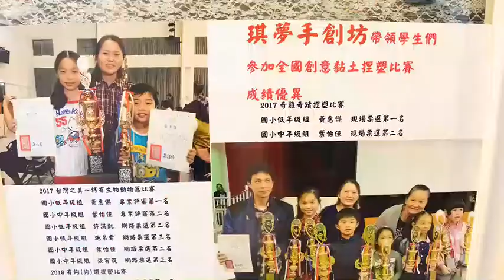琪夢手創坊 by 台灣旅行趣